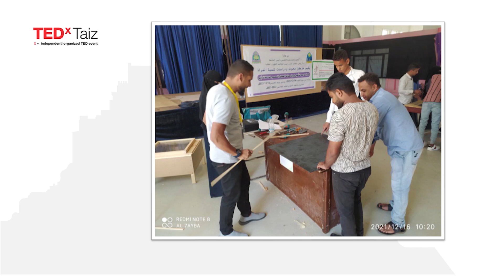"Spread Innovation" Countdown | Rian Abbas | TEDxTaiz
Rian spoke about the solar oven and his initiative in training young people in making a solar oven, and that this idea is mainly aimed to relieve citizens' suffering and reduce the crisis of lack of domestic gas. حدث عالمي This talk was given at a TEDx event using the TED conference format but independently organized by a local community.